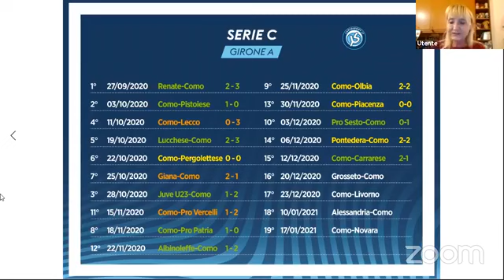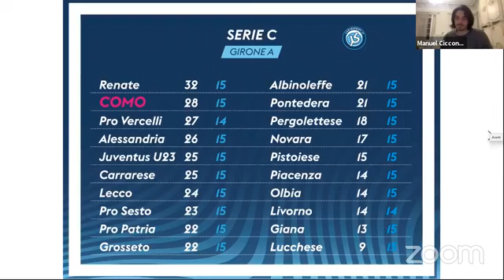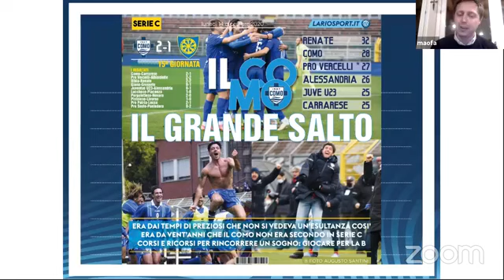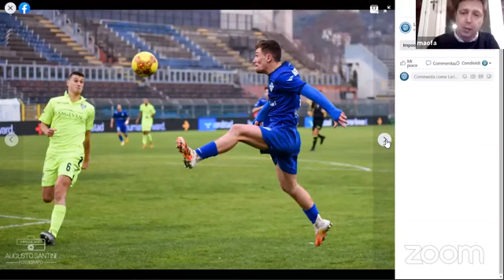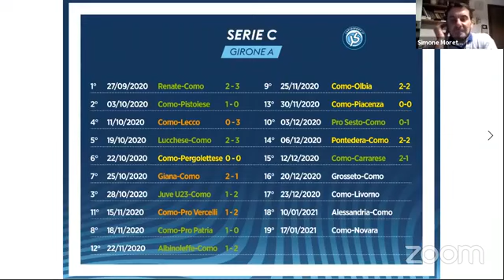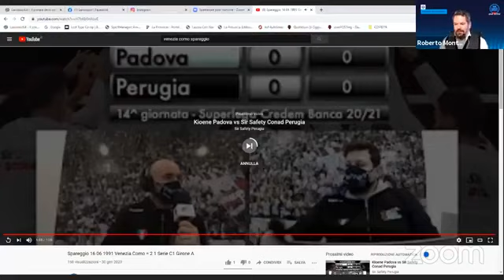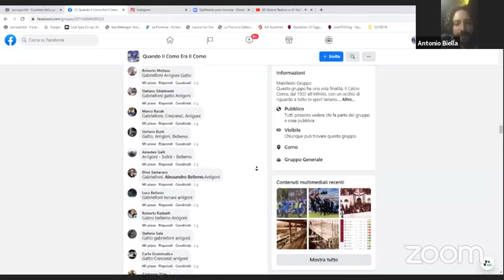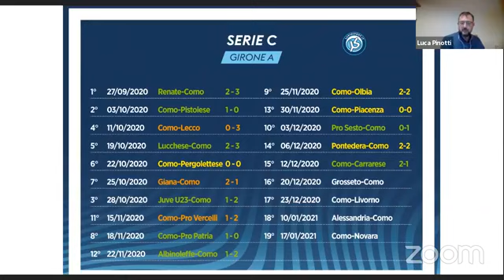BAR LARIOSPORT [HOME EDITION]: puntata del 14 dicembre 2020 (12a)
Bar Lariosport come ogni lunedì in diretta sulla nostra pagina Facebook, per un'altra puntatona dedicata al Calcio Como e anche alla Pallacanestro Cantù
Ospiti il centrocampista Manuel Cicconi e alcuni tifosi lariani doc: Antonio Biella, Simone Moretti, Michele Spaggiari, Maurizio Faverio e la giornalista Lilliana Cavatorta